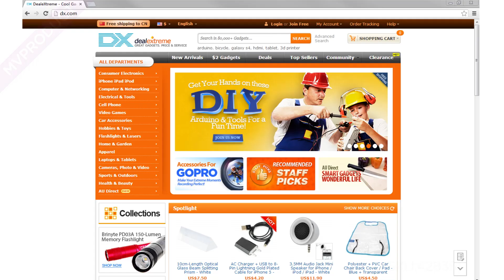Dx : VKWORLD VK F1 Android 5.1 3G 4.5" Phone w/ 1GB RAM, 8GB ROM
VKWORLD VK F1 Android 5.1 3G 4.5" Phone w/ 1GB RAM, 8GB ROM Product

Brand vkworld
Model VK F1
Quantity 1Piece
Material Plastic
Housing Case Material Plastic
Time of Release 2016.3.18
Network
Network Type 2G , 3G
Band Details WCDMA 2100/850 (HSDPA) and GSM 850/900/1800/1900
Data Transfer GPRS , HSPA , EDGE , HSUPA
Network Conversation One-Party Conversation Only
WLAN  Wi-Fi 802.11 b,g,n
SIM Card Type Standard , Micro SIM
GPS Yes
NFC No
System
Operating System Android 5.1
CPU Processor MTK6580
Storage
RAM 1GB
ROM 8GB
Available Memory 8GB
Memory Card TF card
Max. Expansion Supported 64GB
Display
Touch Screen IPS
Screen Resolution 854*480
Multitouch 2
Screen Size ( inches) 4.5
Camera
Camera Pixel 5.0 MP
Front Camera Pixels 2.0MP
Video Recording Resolution 854 x 480
Flash Yes
Power
Talk Time 6-8Hour
Standby Time 180Hour
Battery Capacity 1850mAh
Battery Type Replacement
Other Features
features Wi-Fi , GPS , FM , Bluetooth
Sensor Light sensor, smart wake up , G-sensor , Proximity , Compass , Gesture
Dust-proof Level yes
Shock-proof Yes
I/O Interface Mini USB , 3.5mm
USB Mini USB
Software Play Store, E-mail, Gmail, Calculator, File manager, Clock, Calendar, Gallery, Video Player, Music, Sound Recorder, FM Radio, etc.
Format Supported AVI, MP4, 3GP, MOV, MKV, FLV, FLAC, APE, MP3, OGG, AMR, AAC, JPG, PNG, BMP, GIF
JAVA Yes
TV Tuner No
Radio Tuner AM , FM
Wireless Charging No
Dimensions & Weight
Dimensions  5.12 in x 2.44 in x 0.2 in (13 cm x 6.2 cm x 0.5 cm)